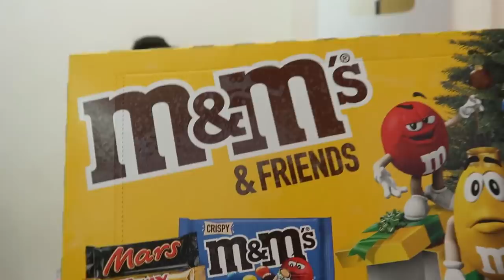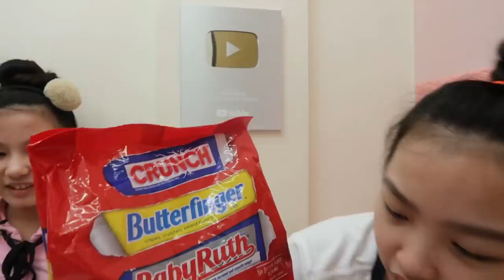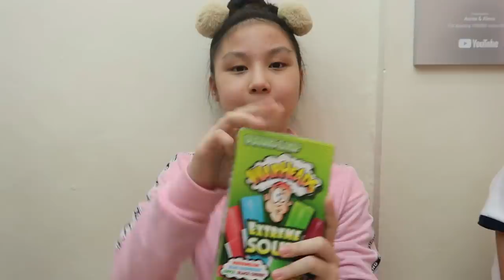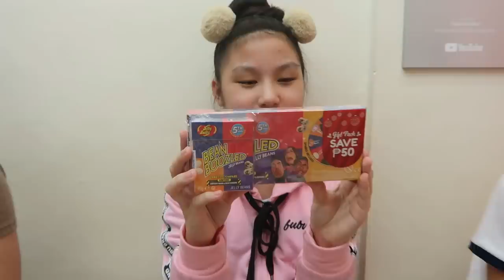P10000 CANDIES HAUL FOR AUREA'S CANDY CORNER STORE | Aurea & Alexa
Hi Everyone! 🤗 This film a video about P10000 CANDIES HAUL FOR AUREA'S CANDY CORNER STORE | Aurea & Alexa 😁📱 VLOG 375